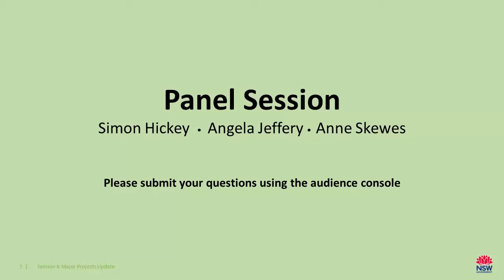Tomorrow’s City Today Session 4 Major Projects - Panel Session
Simon Hickey, Angela Jeffery and Anne Skewes join Tim Poole for a Panel discussion during Tomorrow’s City Today - 8 October 2021.